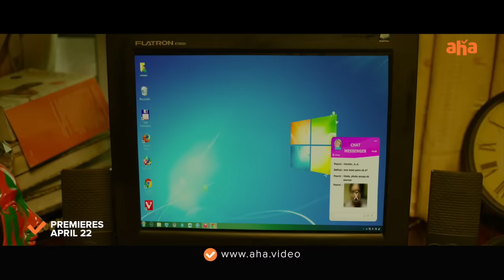Manmatha Leelai - aha Digital Premiere | Official Trailer | Ashok Selvan,Samyuktha| Venkat Prabhu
An aha World Digital Premiere
Manmatha Leelai - A Venkat Prabhu Quickie.

Cast: Ashok Selvan, Samyukta Hegde, Riya Suman, Smruthi Venkat, Premgi Amaren, Karunakaran, Jayaprakash.

Direction : Venkat Prabhu
Banner : Rockfort Entertainment LLP
Producer : T.Muruganantham
Music Director : Premgi Amaren
DOP : Thamizh A Azhagan
Editor : Venkat Raajen
Art Director : Umesh J Kumar
Action Director : Stunt Silva
SFX : Sathish
Story & Screenplay: Venkat Prabhu & Manivannan Balasubramaniam
Dialogues : Venkat Prabhu & Manivannan Balasubramaniam
Lyrics : Gangai Amaren
Audiography : Lawrence Vishnu
Executive Producer : Aishwarya M
Creative Producer : K.B.Sriram
Production Controller : SYNERGY Senthil
VFX : D Note
Cinematography Team : Senthil Ram | Chermaraajan | Robin Ezhil
Assistant Cameraman : S. Saai Nethran | Ravee
Editor Team : Ajith R | Jayasurya D | Ganeshan R | Vignesh | Sathish
Colorist : K.S. Rajasekaran